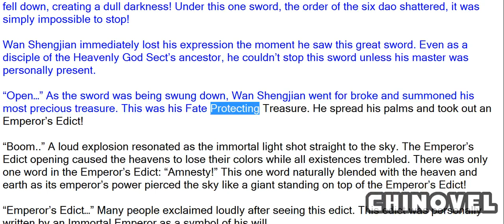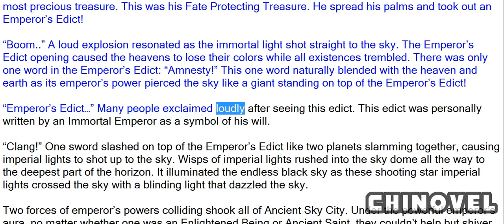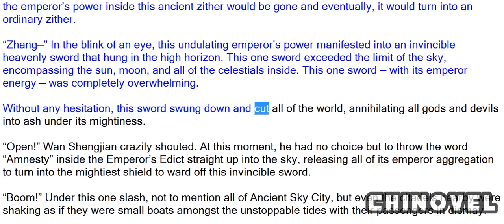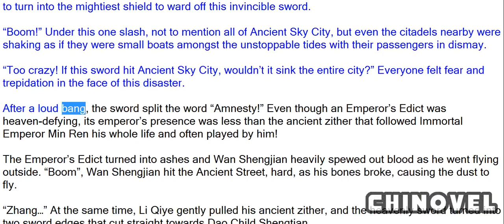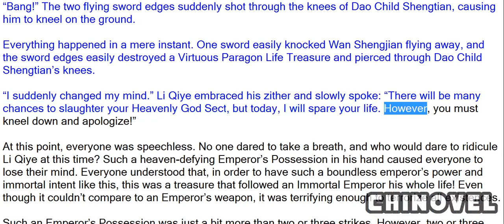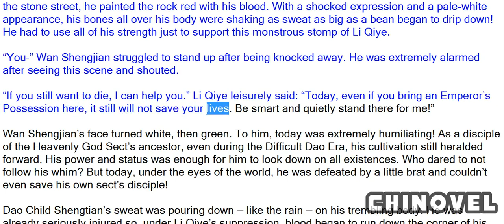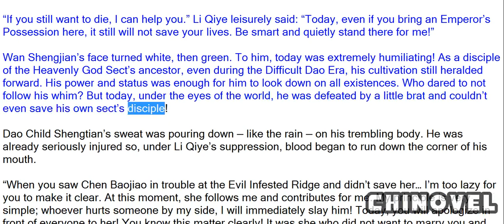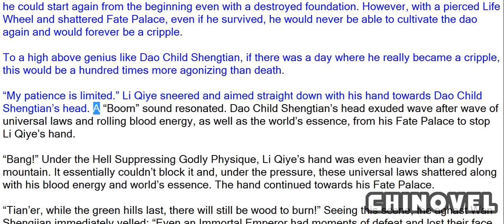Emperor's Domination, Chapter 181 Stomping Genius Beneath 1